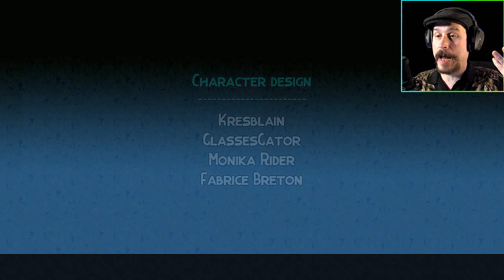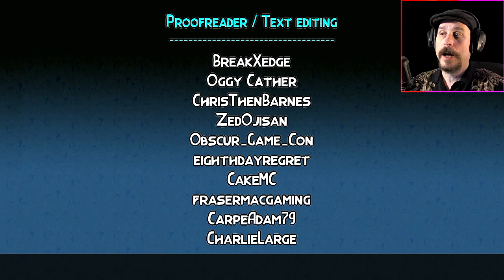SUSPICIOUS EYES - BROK THE INVESTIGATOR #7